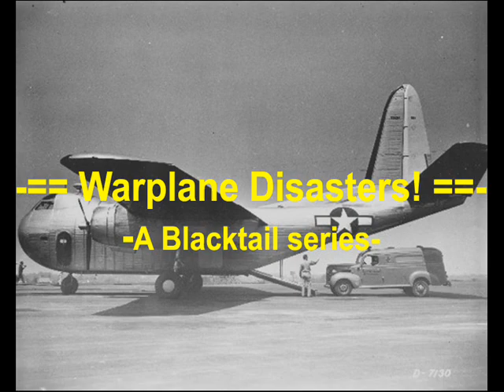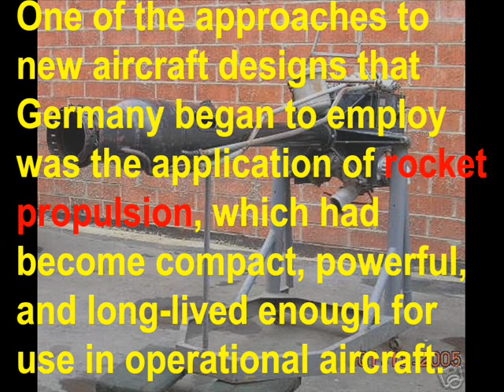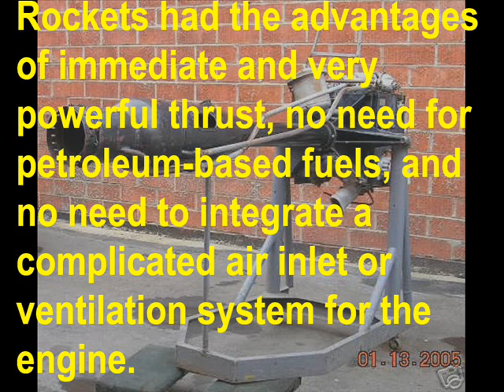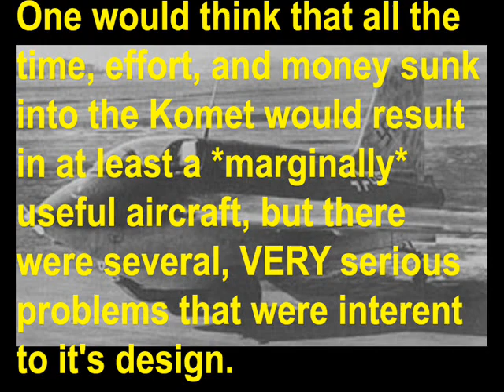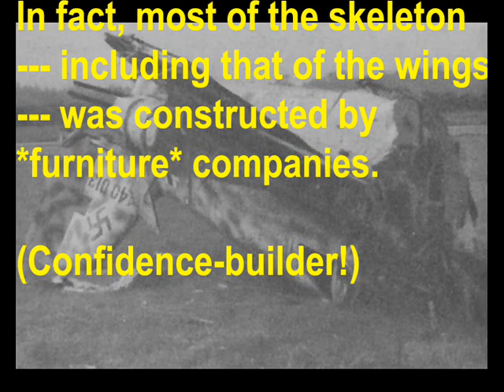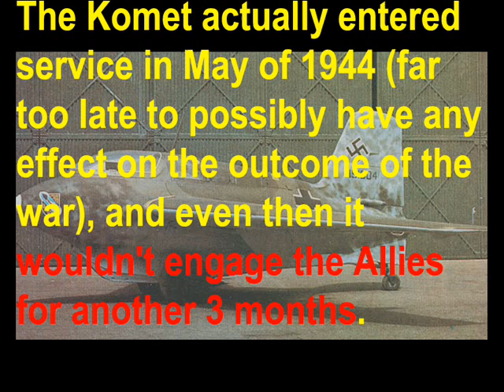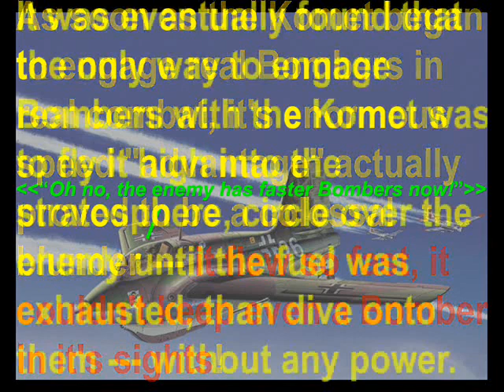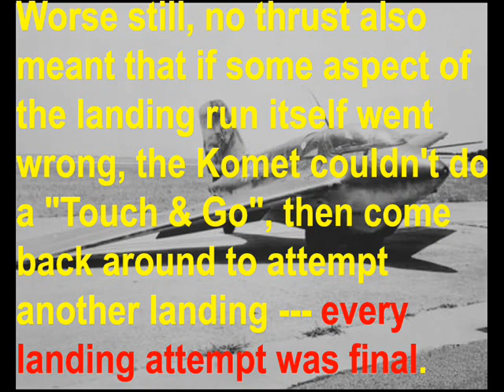Warplane Disasters! Episode 6: The Me 163 Komet (Part 1/2)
The Me 163 Komet is world-famous for being the first rocket-powered warplane, the first "Flying Wing", and the fastest aircraft in all of World War 2, among many other incredible accomplishments.

Of course, all of that actually counts for nothing, given that they ended up killed more of their own pilots than enemy aircraft. It's something that the Komet's legions of fanboys generally don't like to discuss; the RESULTS.

The Komet featured many other delights, such as a wooden frame (in a ROCKET-PROPELLED airframe) constructed by furniture companies, guns that ran out of bullets in seconds, a flight speed so high that pilots couldn't draw a bead on enemy bombers, the necessity of burning-off all the fuel to attack as a *glider*, no landing gear, an expectation to operate in the stratosphere with no pressurized cockpit, a canopy that bolted the pilot in...

Well, I could go on and on, but I think you have an idea of where this is going. It's another Warplane Disaster, and it such a huge debacle that I had to make this episode a 2-part presentation --- the mere fact that so many people are stupid enough to lionize this lemon demands it! Watch this and see for yourself.

I'll post my sources for this episode in the description of Part 2.

Also, this is one of the presentations that meaninter03 wasn't able to help me with, so there may be spelling and/or grammatical errors.